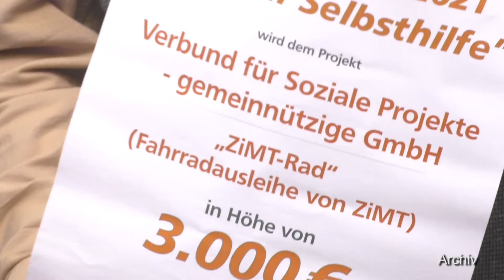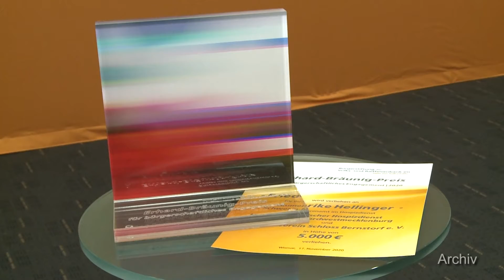Bürgerstiftung der VR Bank Mecklenburg eG sucht engagierte Bürger und Projekte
Die VR Bank Mecklenburg eG ist in der Region tief verwurzelt und unterstützt diese nach Kräften. Deshalb wurde im Jahr 2005 die Bürgerstiftung der VR Bank Mecklenburg eG gegründet. Ihr Ziel: Das ehrenamtliche Engagement in den unterschiedlichsten Bereichen zu fördern. Für das zweite Halbjahr 2021 sucht die Bürgerstiftung wieder Projekte. Zudem läuft gerade die Ausschreibung des Erhard-Bräunig-Preises, der mit 5.000 Euro dotiert ist.